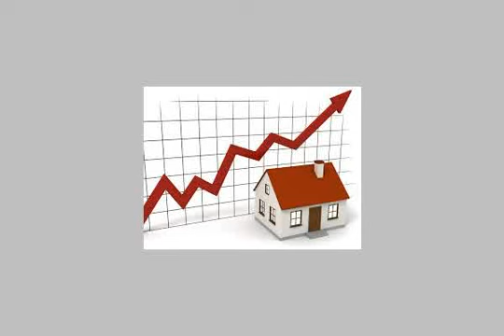Apartment For Sale In El Shorouk City Cairo - mlseg.com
Apartment For Sale In El Shorouk City Cairo بارقى احياء الشروق دوبلكس 300م سعر المتر 1450تسليم خلال سنة مقدم 35%والباقى على 48شهر بدون فوائد يوجد تسهيلات فى السداد لاستعلام - مدينة الشروق - Egypt Real Estate | Greater Cairo | El Shorouk City | Apartment For Sale